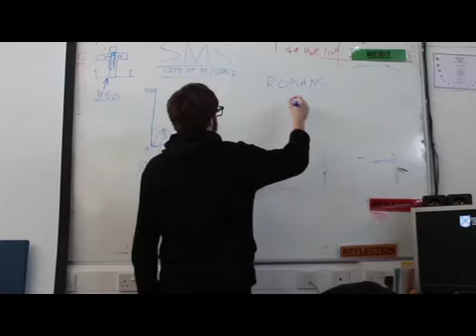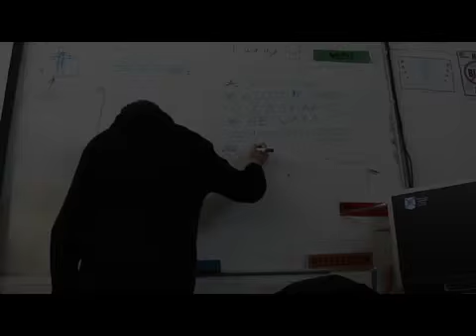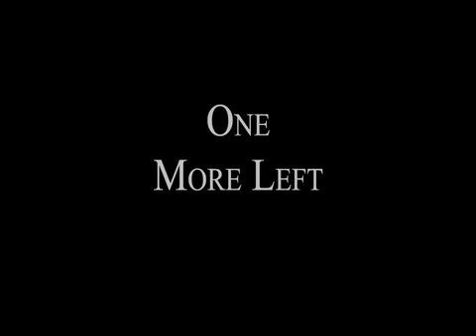SGT BENTON PRESENTS..."THE ZOMBIE MOVIE" by Gregory Szender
Very rarely does John Levene meet an individual filled with such imagination and diverse talent. Gregory Szender is such a creative soul. He is a young filmmaker who can do it all: write, direct, edit and produce. John is confident Gregory's masterful creativity will entertain you now and continue to do so in the future. Here's to Gregory Szender. Now, sit back and enjoy as Sgt. Benton presents..."The Zombie Movie!"